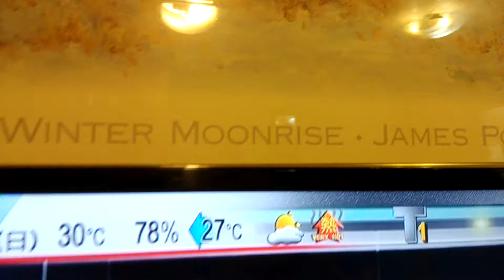天文台在晚上十時十分,發出一號戒備信號。